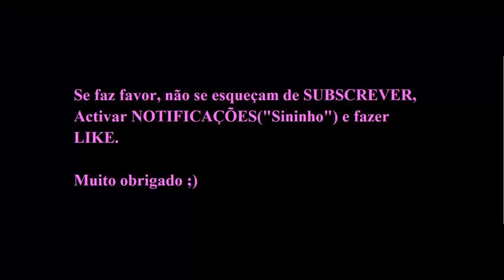Apresentação de ARTHUR GOMES no SPORTING.